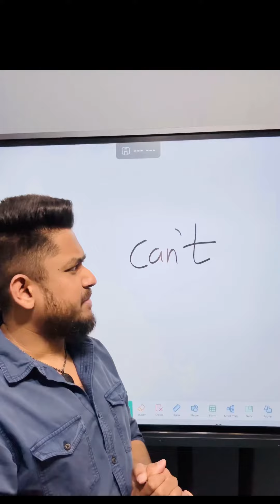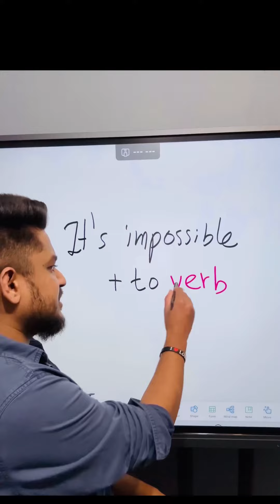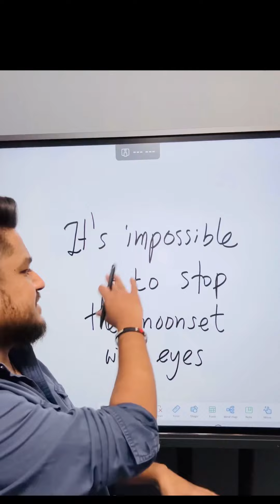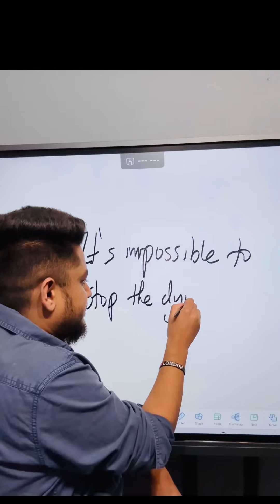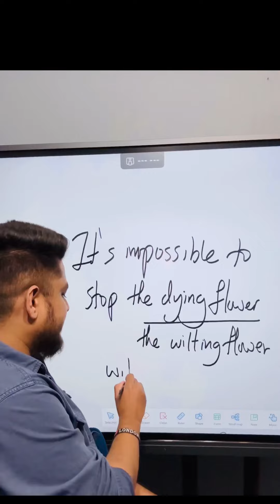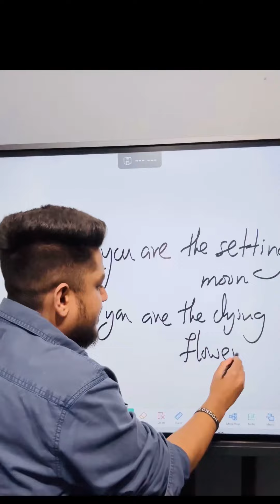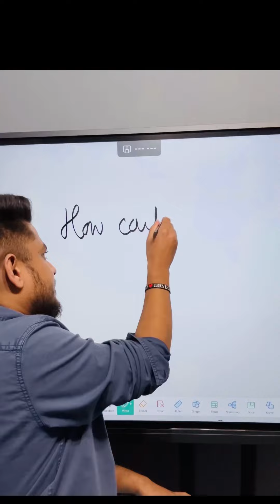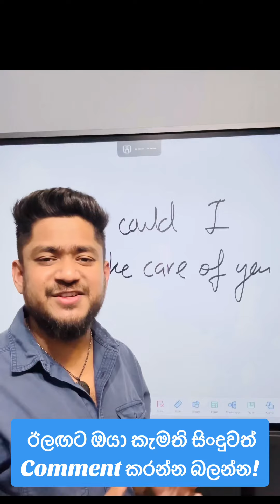සිංහල සිංදුවෙන් ඉංග්‍රීසි පාඩම් 3ක් ඉගෙනගමු.